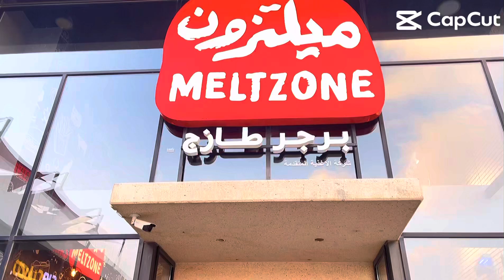Quick Snack at Meltzone 🇸🇦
While traveling back to Bahrain, I was craving for food and Meltzone saves the day 🇸🇦, Crunchy Burger was really good and the fries as well but Burger 🍔 takes the absolute credit 🍔😌🙌